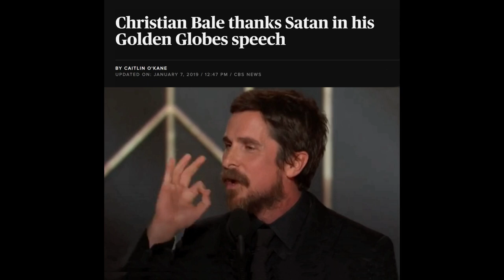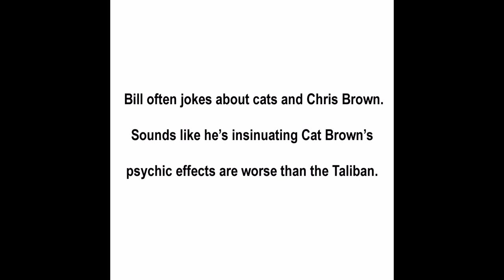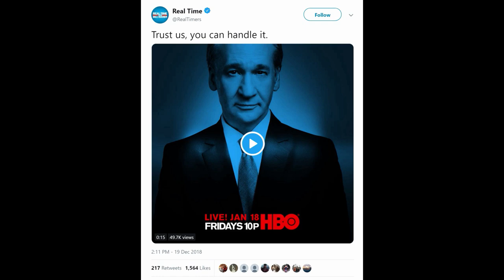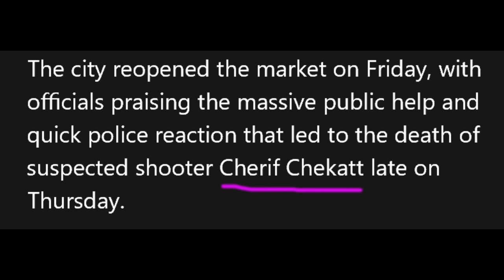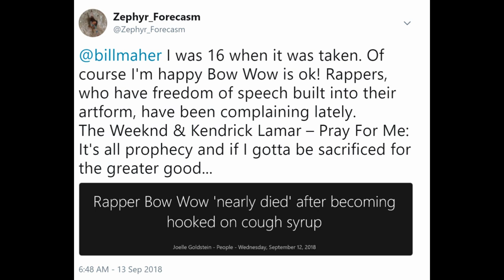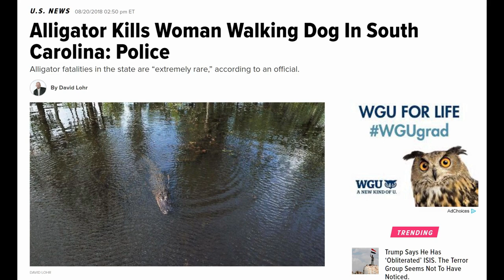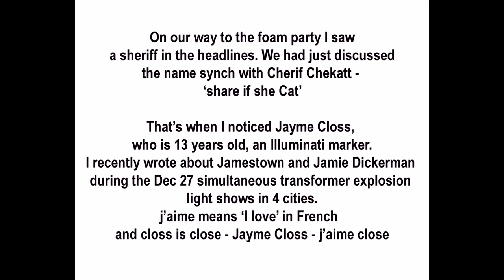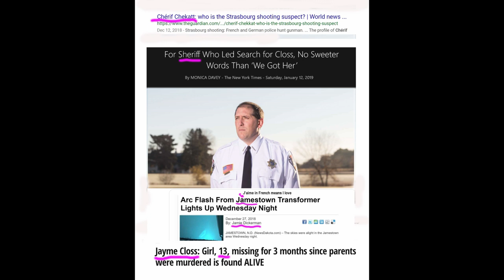Cat Brown and Rita Davison discuss Cat's Angel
I’m possessed by a mysterious Angel who has the ability to express His feelings through names in the news. Our story is documented; a form of communication made of simple word games is verifiable and stays true to our story line. Many Redditors appreciated this conspiracy, but many others bristled against it and clamored for me to take medz. So I’m trying to respond in person, in a conversation with Rita Davison from Dominica.

And here is one reflecting something I’ve also read a lot, polite assertions I am delusional: